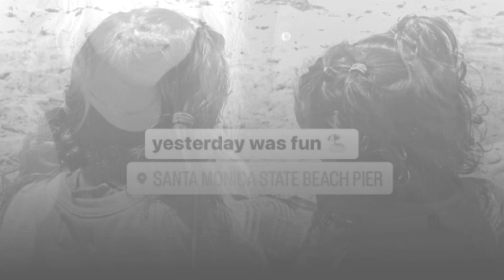New Update!! Breaking News Of Jinger Duggar || It will shock you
Good bye